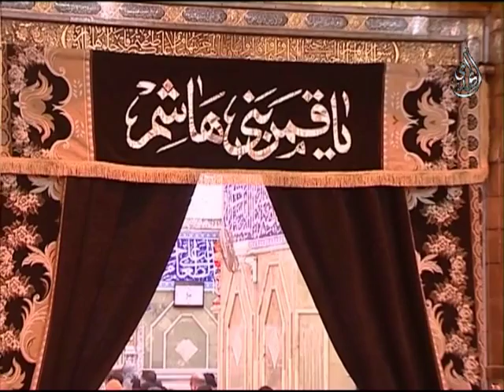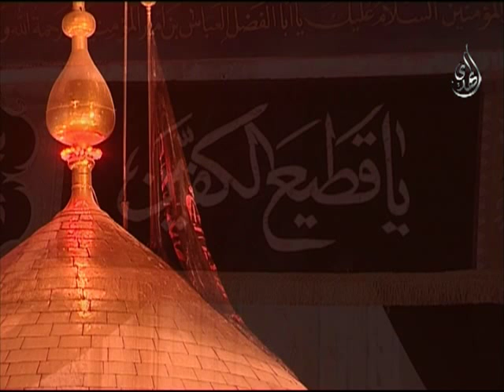مقطع من كربلاء 1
مقاطع  من البث المباشر قناة الزهراء قناة المهدي